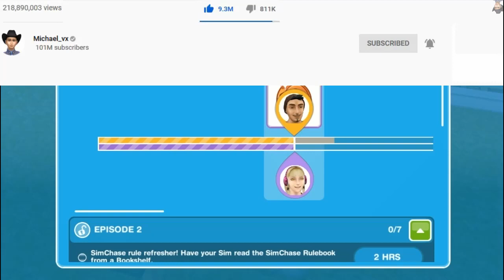The Sims FreePlay Simchase season 7 Episode 2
SimChase is a TV game show styled event where over the course of 7 days your sim is tasked with completing a set of daily challenges to reach a checkpoint and win a checkpoint prize but be quick as you are competing against a rival sim and if they reach the checkpoint before you they will win the checkpoint prize.
soon
thanks